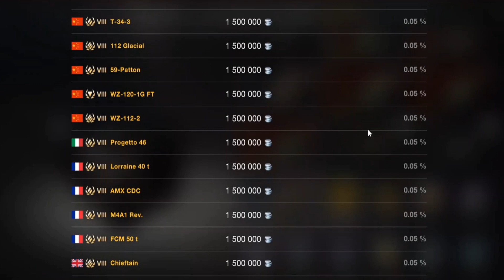Evento Liebre Dorada Wot Blitz 2023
En el vídeo de hoy explicamos los eventos que wg ha sacado por la celebración del año Nuevo chino.
Espero que les ayude y aclare dudas.
Si te ayudo comparte y comenta que siempre ayuda.

Si tiene alguna duda entren al discord del canal allí se la resolveremos mejor.